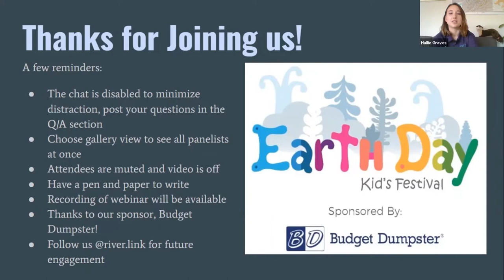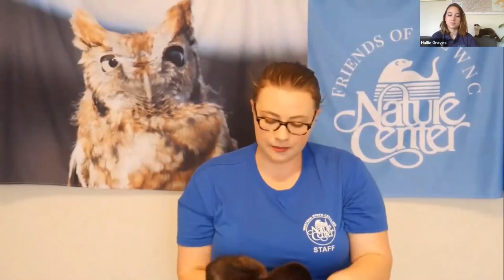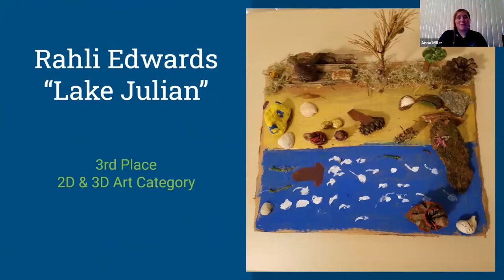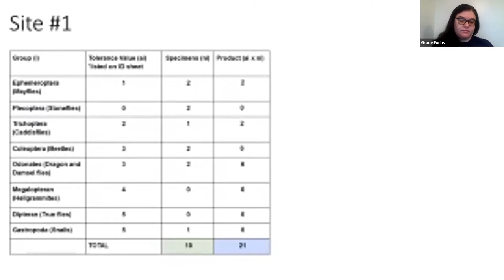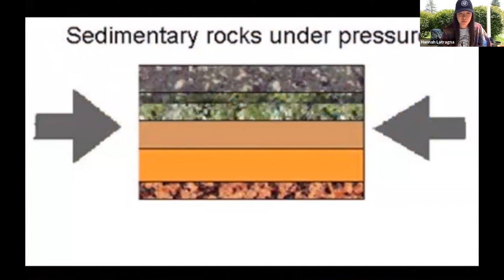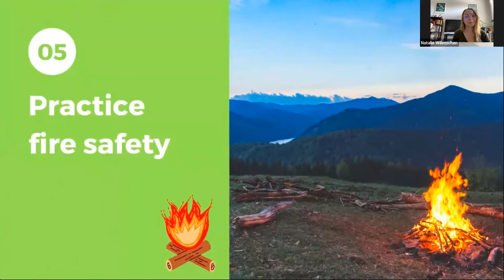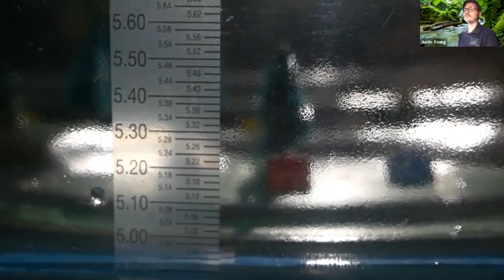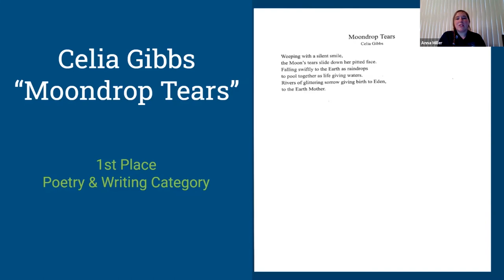Virtual Earth Day Kids' Festival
Earth Day is a great time to cherish our connection to the natural world! Every year RiverLink celebrates the holiday with its annual Earth Day Kid’s Festival. While we couldn't host the physical festival this year, we really enjoyed families and people of all ages joining us virtually for some environmental education and some fun actives to do at home!

Jump ahead to the content you're looking for:
Introduction & History of Earth Day: 4:20
WNC Nature Center | Fact or Myth: 11:45
Asheville GreenWorks | Tree Identification: 22:24
Art & Poetry Contest | Pre-K - 2nd Grade Winners: 31:20
MountainTrue | Stream Quality Monitoring: 36:24
Art & Poetry Contest | 3rd-5th Grade Winners: 47:53
Southern Appalachian Highlands Conservancy | How our Mountains were Formed: 58:11
Conserving Carolina | Leave No Trace Practices: 1:06:05
Environmental Quality Institute | Make Your Own Watershed: 1:16:04
RiverLink | Stormwater & Land Use: 1:22:50
Art & Poetry Contest | 6th-9th Grade Winners:  1:30:33